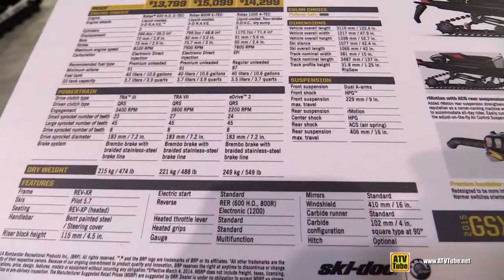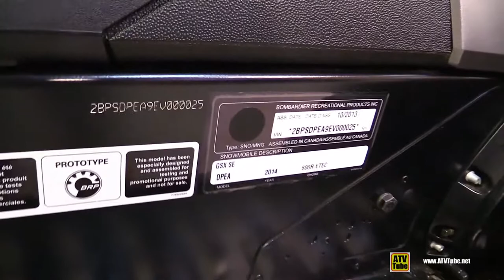2015 Ski-Doo GSX SE 800R Snowmobile - Walkaround - 2014 Toronto ATV Show